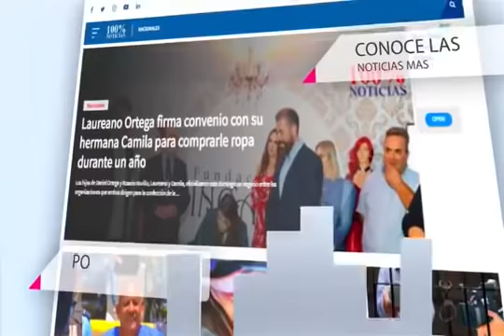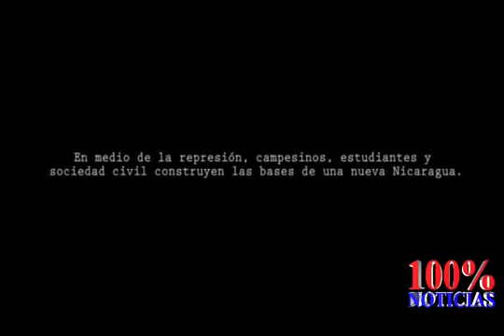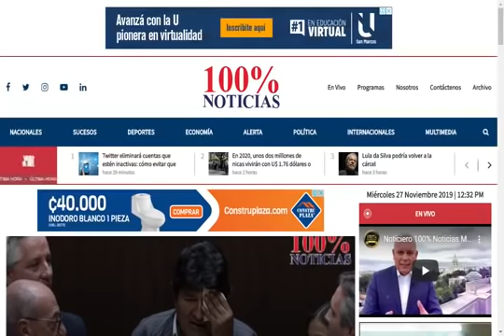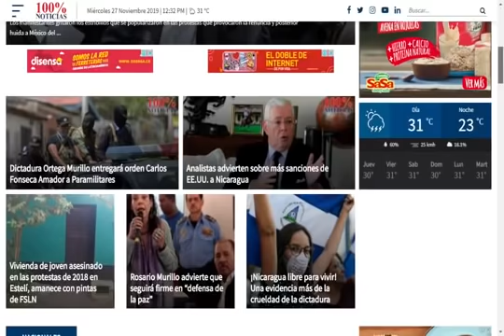100% Entrevistas CENIDH policía actúa como grupo criminal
Ayúdanos a romper la censura, necesitamos tu apoyo para seguir informando, COLABORA CON TU DONATIVO